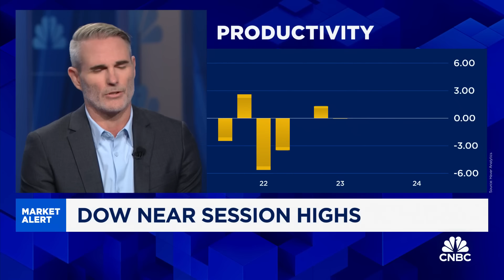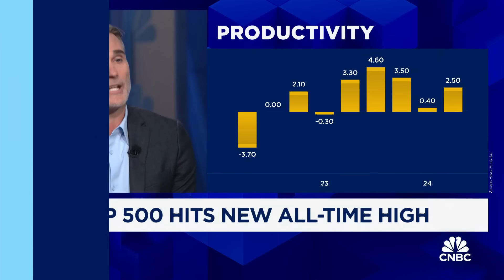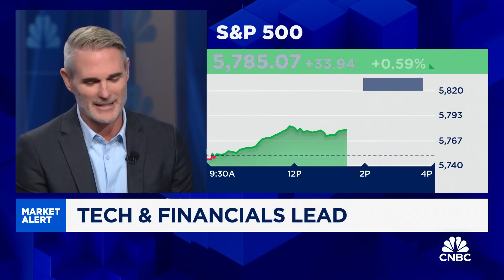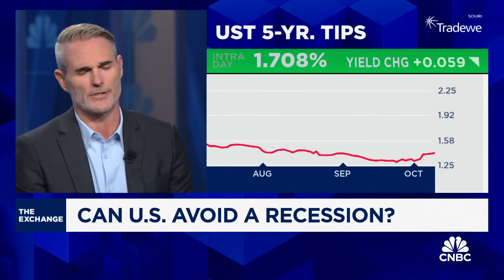Economy isn't out of the woods yet, says Roth Capital's Michael Darda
Michael Darda, Roth Capital Partners chief economist and macro strategist, joins CNBC's 'The Exchange' to discuss macro outlooks, expectations for the Fed, and more.